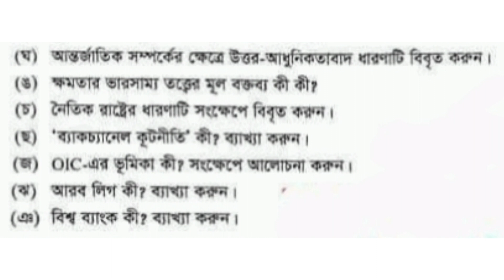৪৩ তম বিসিএস লিখিত পরীক্ষার প্রশ্ন(আন্তর্জাতিক বিষয়াবলী)| 43rd BCS written exam question| 26/07/2022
৪৩ তম বিসিএস লিখিত পরীক্ষার প্রশ্ন(আন্তর্জাতিক বিষয়াবলী)| 43rd BCS written exam question| 26/07/2022